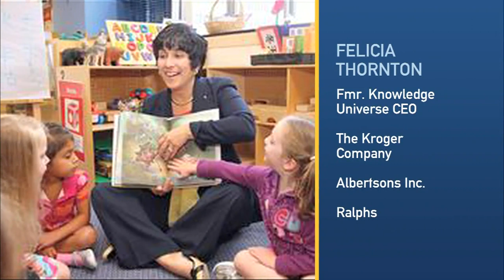Greater Boston Video: Can Market Basket's New CEOs Salvage The Chain?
Market Basket's new co-CEOs, former RadioShack CEO James Gooch and former Knowledge Universe CEO Felicia Thornton, have stayed out of the public eye as employees have been protesting the ouster of CEO Arthur T. Demoulas.

Boston Globe business columnist Shirley Leung and Boston Business Journal executive editor George Donnelly discussed whether Gooch and Thornton can salvage the supermarket chain.